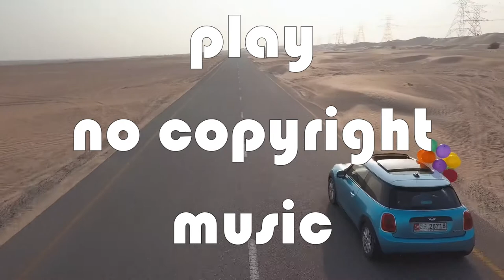Wontolla, Kasger & Limitless Miles Away [NCS Release]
Music in this video
Listen ad-free with YouTube Premium
Song : Miles Away
Artist : Kasger, Limitless